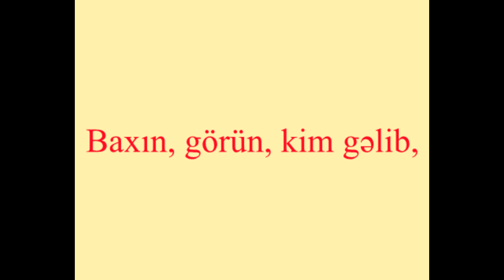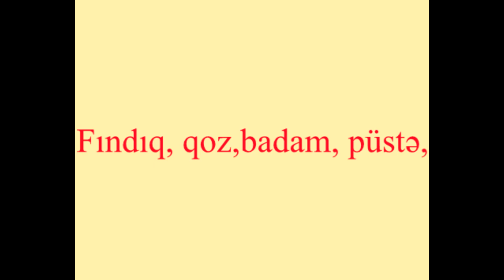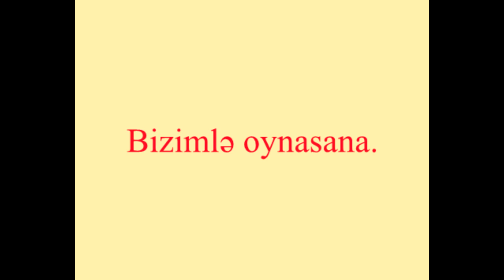NOVRUZ#2 KARAOKE/mahnisi Musigisi ve sozleri: Seadet Farziyeva Aranjiman Valeh Hüseynov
KARAOKE                              MAHNININ SÖZLƏRİ
                                         I
YIĞIŞDI BÜTÜN ELLƏR YAZA SALAM DEMƏYƏ,
GƏLDİ GÜLLƏR, ÇİÇƏKLƏR, SEVİNİB, RƏQS ETMƏYƏ.
YAŞIL GEYDİ TARLALAR, BAXIN, GÖRÜN KİM GƏLİR.
GÜLƏR ÜZLÜ NOVRUZUM XOŞ BƏRƏKƏT GƏTİRİR!
                                                                                             Nəqarət;
AY KOS-KOSA GƏLSƏNƏ, BİR SEVİNİB GÜLSƏNƏ.
QAYNAYIB QARIŞSANA, BİZİMLƏ OYNASANA.
                                 II
FINDIĞ, QOZ, BADAM, PÜSTƏ- SÜFRƏLƏRİ BƏZƏYİR,
ŞƏKƏRBURA, PAXLAVA- QONAQLARI GÖZLƏYİR.
QAPILAR DÖYÜLƏMDƏ SORUŞURUQ;- "KİMSƏN SƏN"
AÇIB GÖRÜRÜK YERDƏ PAPAQ DEYİR:-"MƏNƏM MƏN!"
Bu mahni Novruz bayramina həsr olunmuşdur KARAOKE versiyasi sizlere mahninin müəllifi tərəfindın təqdim olunur.
KANALA ABUNƏ OLUN VƏ YENİ MAHNILAR ƏLDƏ EDİN.
Downloading videos without permission is prohibited.